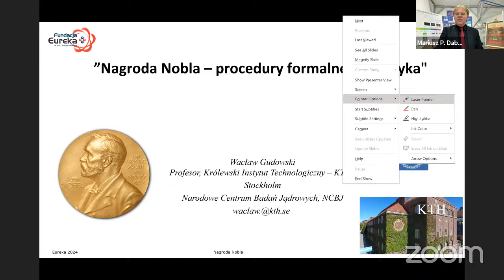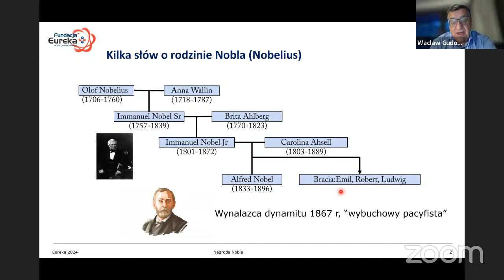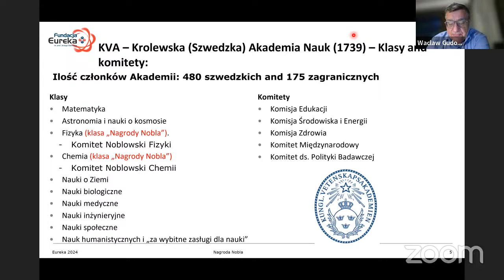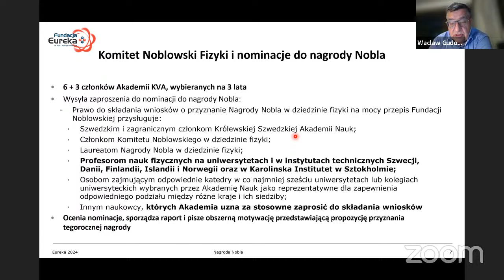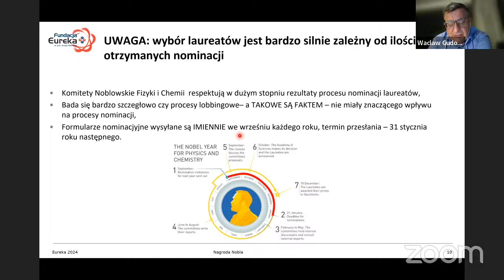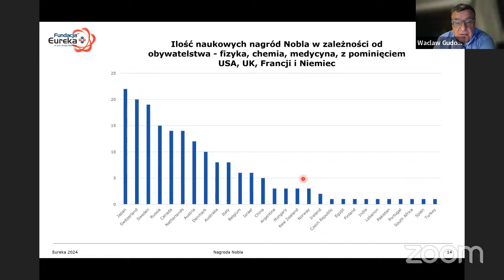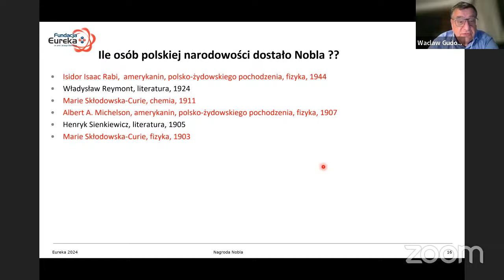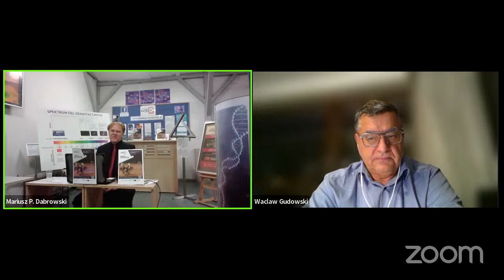Jak otrzymać nagrodę Nobla? | prof. Wacław Gudowski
Wykładowca: Prof. Wacław Gudowski z Królewskiego Instytutu Technicznego w Sztokholmie i Narodowego Centrum Badań Jądrowych w Świerku.

Spis treści:
0:00 - Wprowadzenie. Przedstawienie sylwetki i osiągnięć prof. Wacława Gudowskiego.
6:55 - Wstęp do wykładu.
8:05 - Historia rodziny i testament Alfreda Nobla.
14:46 - Instytucje przyznające nagrody Nobla.
18:23 - Królewska Akademia Nauk w Szwecji.
22:16 - Kto może dostać nagrodę Nobla?
22:46 - Komitet Noblowski Fizyki i nominacje do nagrody Nobla.
33:49 - Proces wyboru laureatów nagrody Nobla.
40:15 - Wartość finansowa nagrody Nobla.
42:45 - Ciekawe fakty nt. nagrody Nobla.
48:31 - Ilość nagród Nobla w zależności od narodowości.
50:38 - Laureaci nagrody Nobla polskiej narodowości.
1:01:49 - Kogo Komitet Noblowski pominął z polskich naukowców?
1:06:16 - Zakończenie/Podsumowanie.

Nagroda Nobla to zaszczytne wyróżnienie, które jest przyznawane za wybitne osiągnięcia naukowe, literackie lub zasługi dla społeczeństw i ludzkości. Każdy z laureatów otrzymuje złoty medal i dyplom honorowy, a także znaczną kwotę pieniężną.

Forum dyskusyjne jest poświęcone analizie przeszłych i przyszłych szans polskich naukowców na dołączenie do grupy noblistów. Sesję poprowadzi prof. M.P. Dąbrowski z Fundacji Eureka i Szczecińskiej Grupy Kosmologicznej, który przedstawi autorskie propozycje - oparte o rzetelną ocenę osiągnięć - polskich kandydatów do Nagrody Nobla od czasów Marii Skłodowskiej-Curie do dnia dzisiejszego (np. prof. Marian Smoluchowski). W sesji weźmie udział kilku ekspertów z kluczowych dyscyplin naukowych które reprezentują domniemani kandydaci (np. prof. A. Wolszczan, prof. Wojciech Żurek, prof. P. Chomczyński), w celu odbycia dyskusji realności osiągnięcia tego zaszczytnego wyróżnienia. Zostanie też przedstawiony wykład specjalny na temat tajników wyłaniania laureatów Nagrody Nobla przez prof. Wacława Gudowskiego z Królewskiego Instytutu Technologicznego w Sztokholmie będący w gronie osób mających styczność z Komitetem Noblowskim. Wykład specjalny na temat wkładu do odkrycia fal grawitacyjnych przez kandydata do Nobla wygłosi prof. Paweł Nurowski z Centrum Fizyki Teoretycznej PAN. W trakcie warsztatów dyskusyjnych i dyskusji podsumowującej zostaną wyedytowane wywiady z rozważanymi kandydatami do Nagrody Nobla poprowadzone przez znane dziennikarki naukowe.